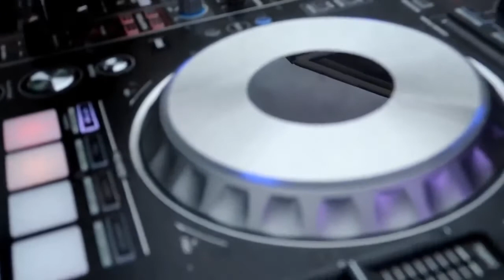College Party at Palmer Place, Ohio University, Athens Ohio. College EDM Music Festival.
Huge College Party at Palmer Place, Ohio University, Athens, Ohio.

College EDM Music Festival.

Credits to @DJRickWeb